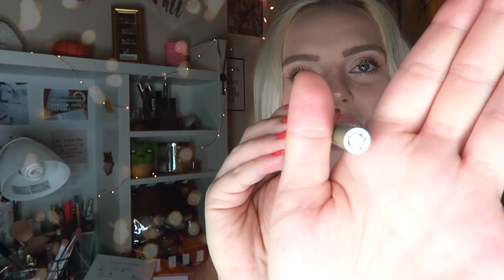LETS TALK.... (Q&A) COZY GRWM | MENTAL HEALTH, MONQ, & TEALA DUNN DRAMA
MY MONQ CODE: JEN10